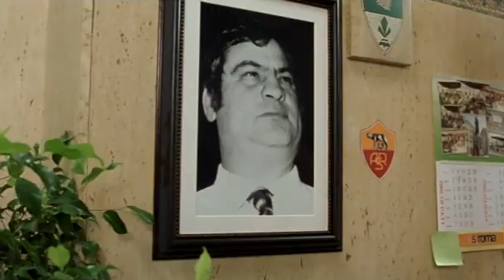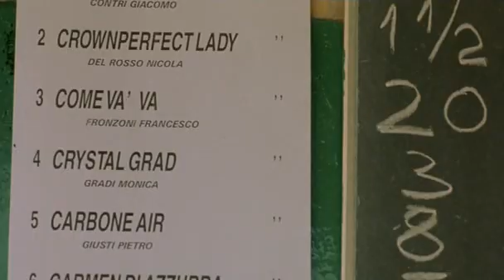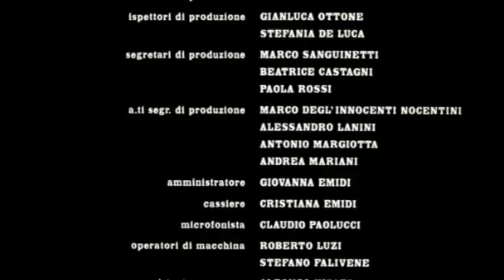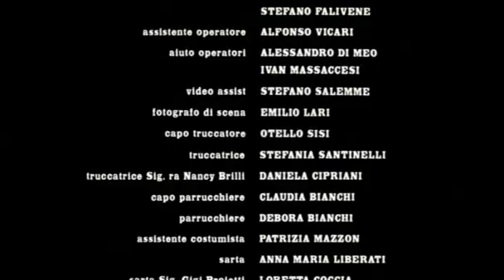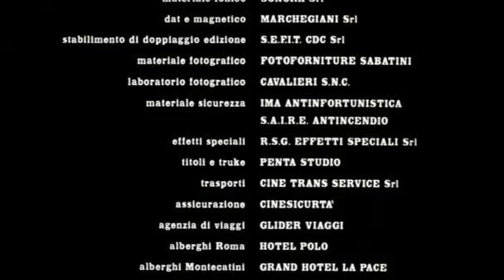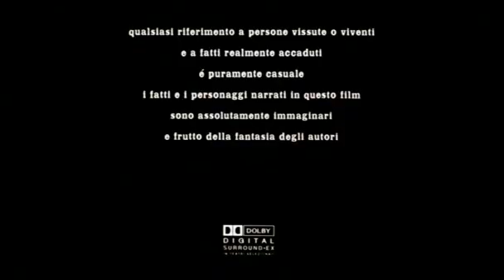Febbre da cavallo la mandrakata